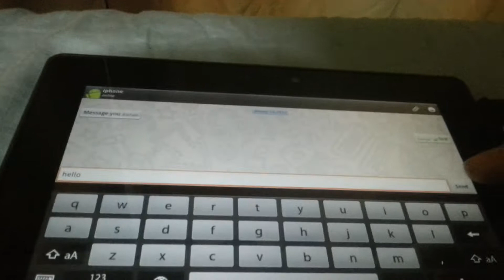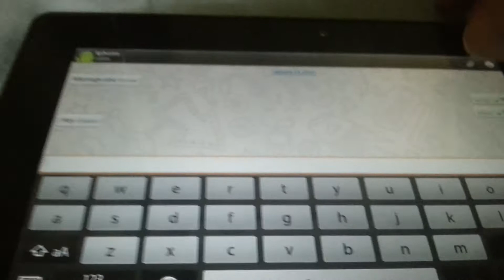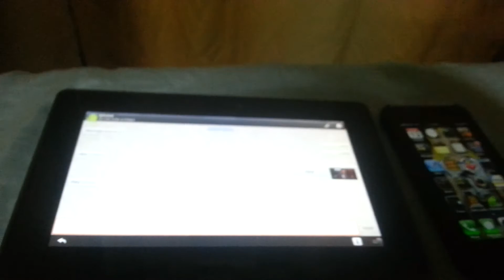Whatsapp on blackberry playbook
Showing whatsapp running on a 64gb blackberry playback. Verified via a cell phone using a throwaway sim. You can't use the same whatsapp account on two devices.

I installed Whatsapp on my Galaxy S3 and copied the .apk file off my phone. Next I uploaded the apk to apk2bar.unker.net and downloaded the converted bar file. I Installed the .bar file using Playbook App Manager (chrome plugin). I verified Whatsapp using a throwaway simcard in an old cell phone. Whatsapp send you a code via SMS which you can manually enter on the Playbook when automatic verification fails (9 minutes).